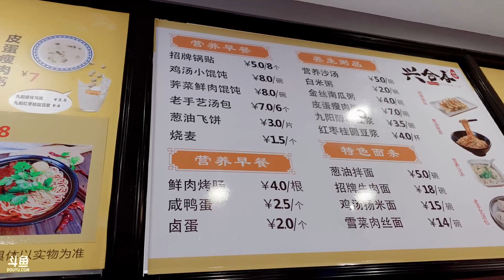【安徽.芜湖】叼琪《户外游记》2021年07月24日(上午)-05